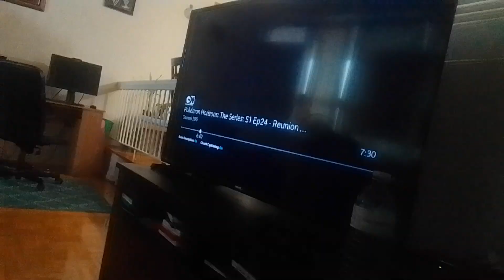chuminti virus mummy beast circle it up on Tyler roach way to look over sea of dimensions supernoobs